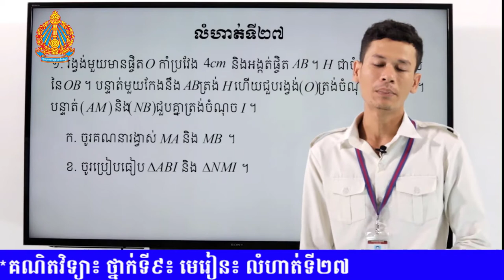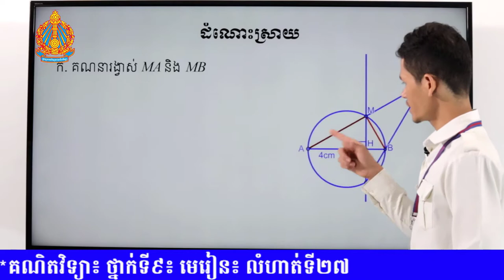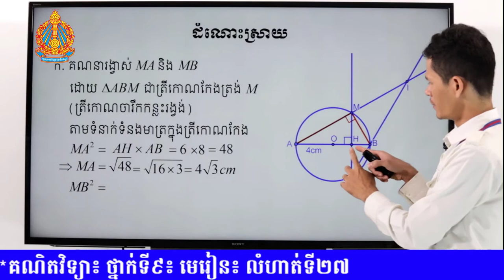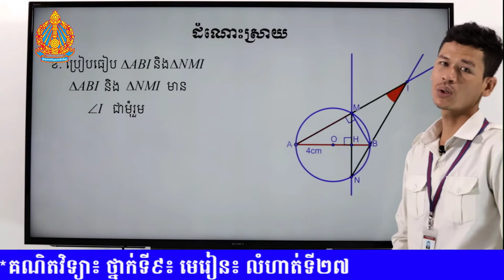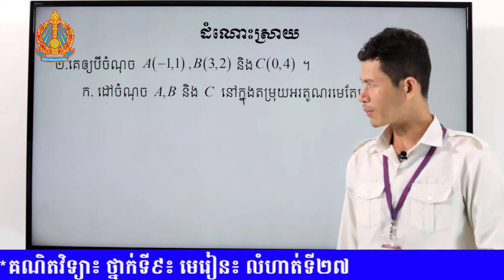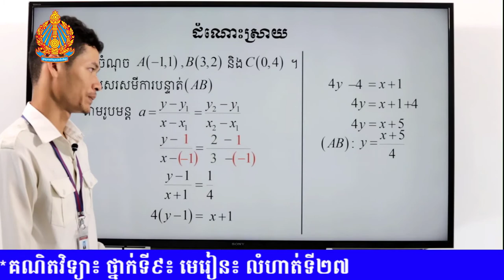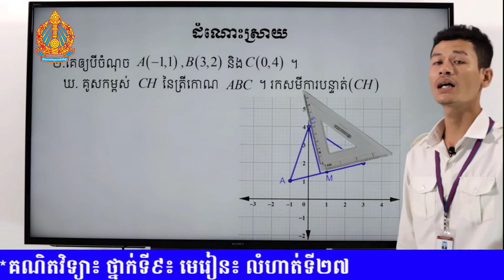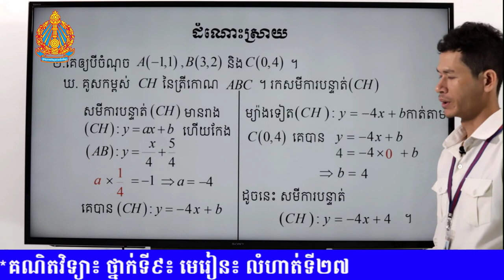K9MAEP75 75 គណិតវិទ្យា៖ ថ្នាក់ទី៩៖ មេរៀន៖ លំហាត់ទី២៧